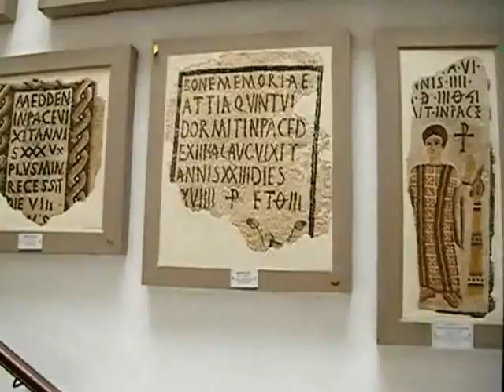Viaje a Túnez año 2009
Pequeño resumen de mi viaje a Túnez en el año 2009, un país hermosos exótico y muy recomendado para visitar.